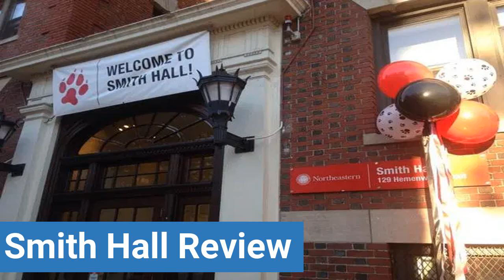Northeastern University Smith Hall Review